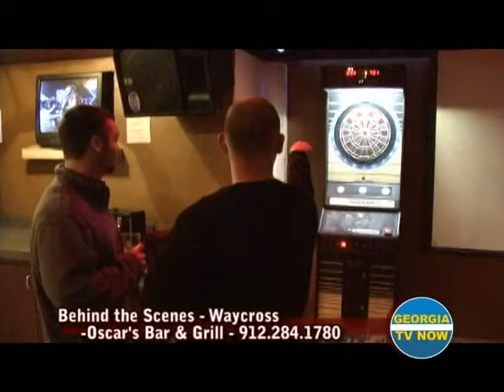Behind the Scenes - Oscar's Bar & Grill Redux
Katie's first time hosting at Oscar's Bar & Grill and this time it's humping.  Darts, Dancing, Karaokee, and Beer.  What's not to love?